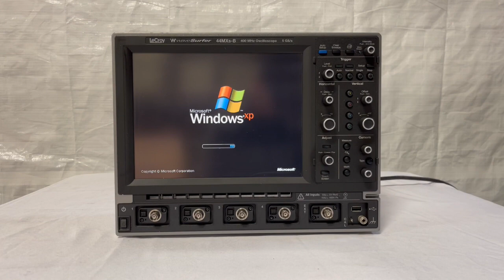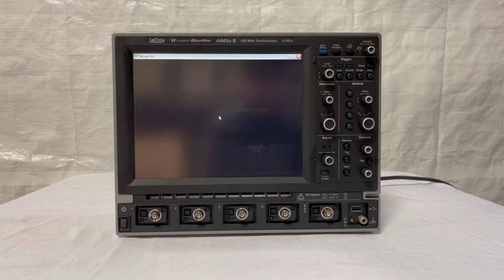LeCroy Teledyne Wavesurfer WS 44 MXs B Oscilloscope (A# 68715)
Bridge Tronic Global, Inc has this LeCroy Teledyne Wavesurfer WS 44 MXs B Oscilloscope (A# 68715) available for sale at our facility in Fountain Valley, California.